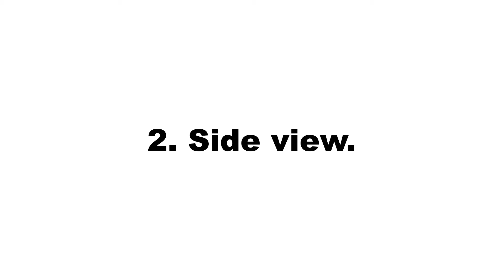Simple flat looping animation of Alberta flag over green screen. (Canadian provinces flag animation)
This is a simple flat looping animation of Alberta flag over a green screen. The animation was rendered in a simple cartoon style from front view and side view.
You can find flag animation of all Canadian provinces here on this channel.